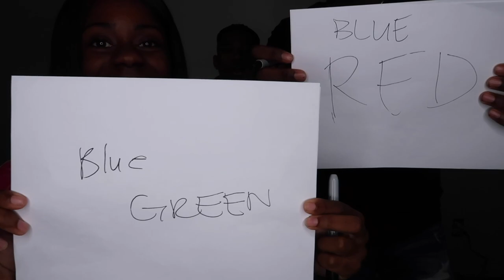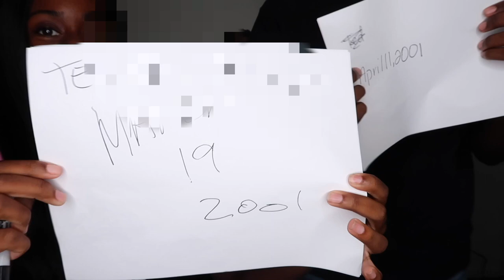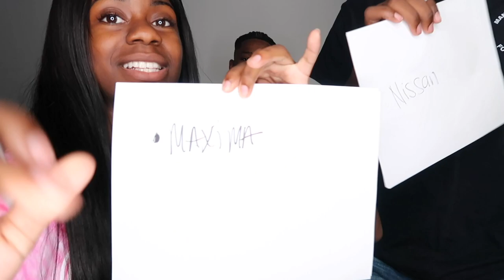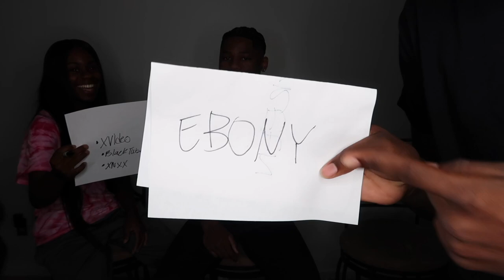WHO KNOWS ME BETTER? GIRLFRIEND OR BESTFRIEND!!